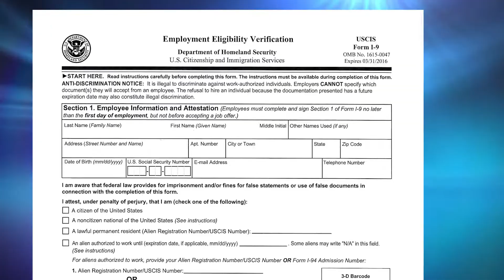MRA News You Can Use December 20, 2016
Topics include Food Codes being amended in 2017,
the new Secretary of Labor and the new I-9 form.